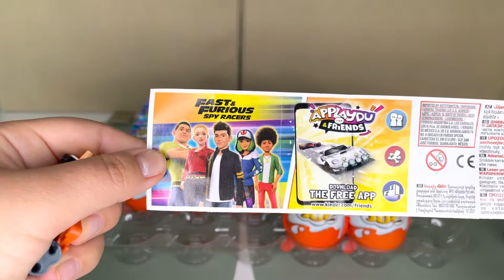Kinder Joy Fast and furious 2022